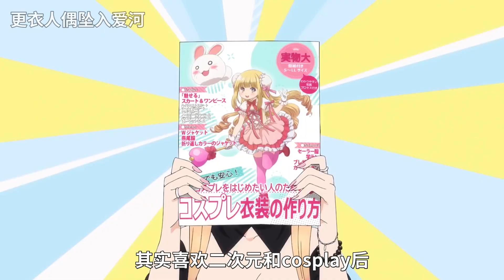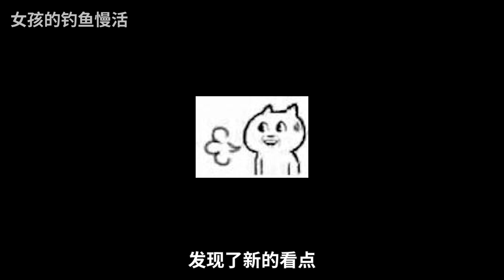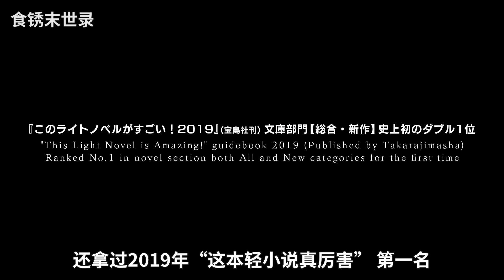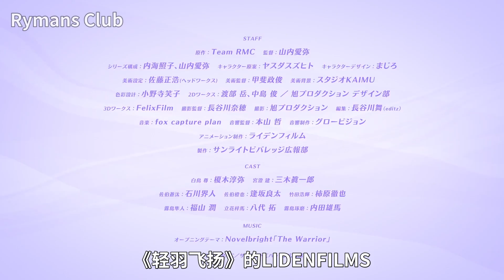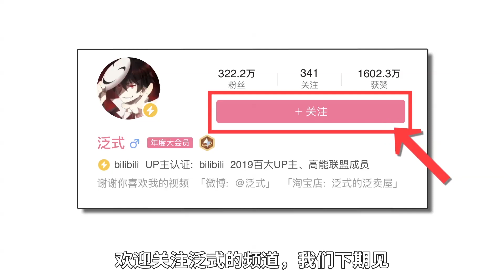奶爆新番！一月最值得期待的10部動畫！史上最弱1月降臨？！【泛式】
2022年1月新番毒奶，個人預測（說不定大概也許）可以期待的10部新作. 完整導視見